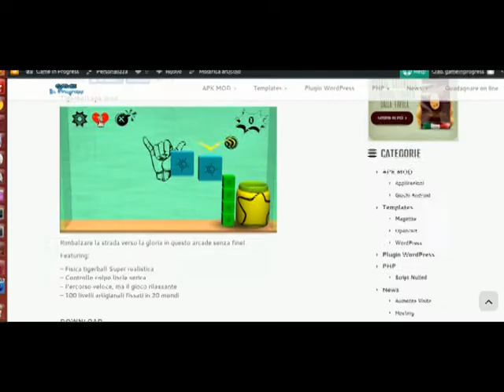Tigerball apk mod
PER MAGGIORI INFORMAZIONI VAI SUL NOSTRO SITO WEB